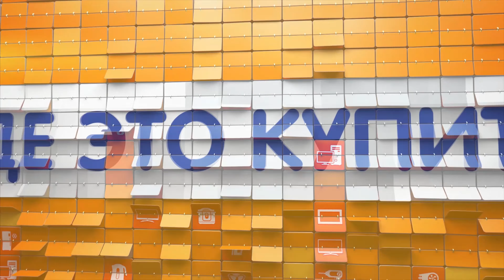Распаковка телефона Fly FF188 / Unboxing Fly FF188